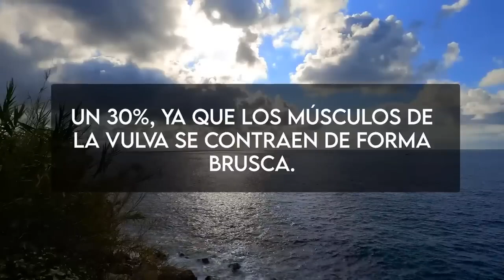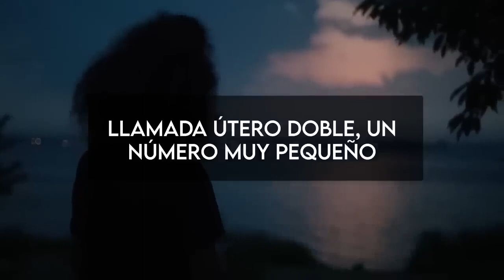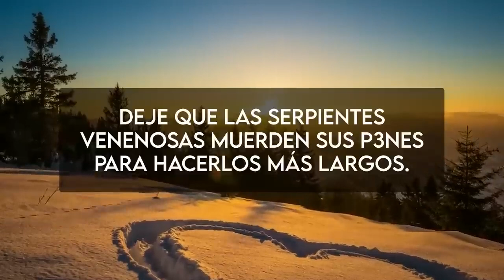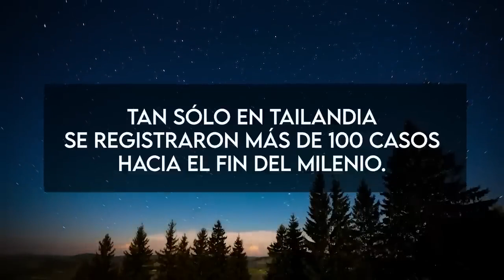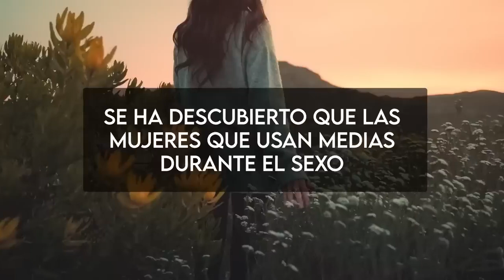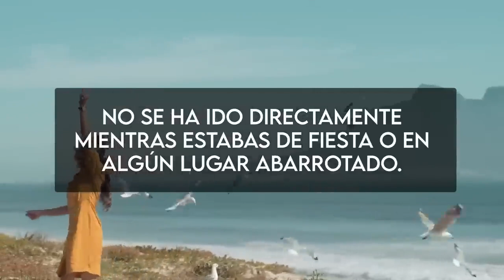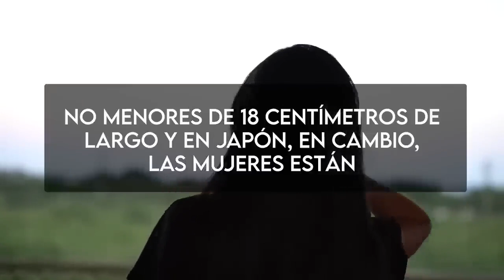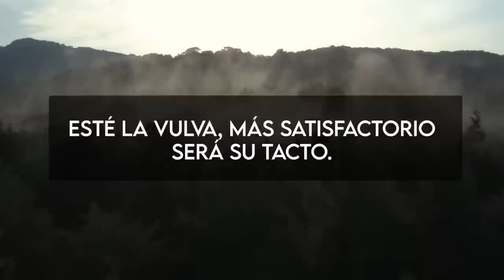TIENES QUE SABER ESTO AHORA MISMO...